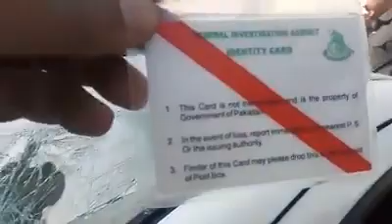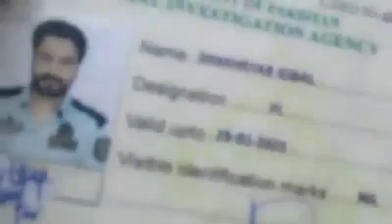عجیب واردات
آج صبح ’آزاد کشمیر‘ کے شہر راولاکوٹ میں چار افراد نے ایک نوجوان کو اغوا کرنے کی کوشش کی تو اس کے شور مچانے پر لوگ جمع ہو گئے اور ان چاروں افراد کو دھر لیا۔
جب مشتعل شہری اُن چار افراد پر تشدد کر رہے تھے تو انہوں نے خود کو ایف آئی اے کے اہلکار بتایا اور اپنے کارڈز بھی دکھائے۔ انہوں نے بتایا کہ وہ اسلام آباد کی ایک عدالت کے حکم  پر ملزم کو پکڑنے آئے تھے لیکن وہ کوئی عدالتی حکم نامہ پیش نہ کر سکے۔